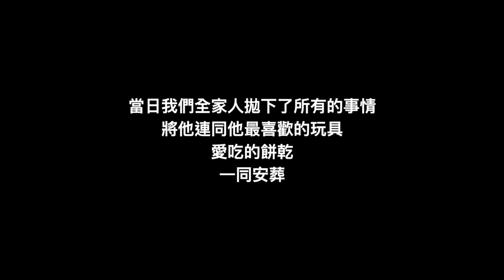盧廣仲-幾分之幾 獻給陪伴我14年的小不點｜謝秉鈞Attila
👍🏻你還可以看看這些熱門影片👍🏻：

👍🏻「想更了解我的話！追蹤我吧」⬇︎